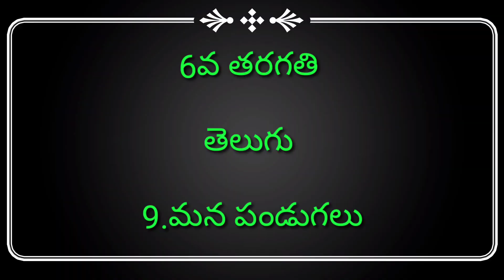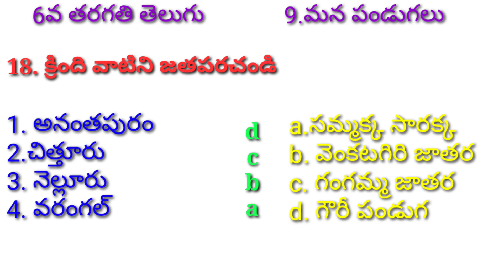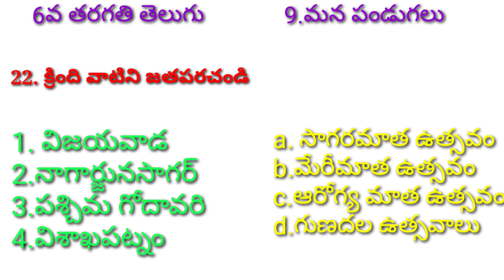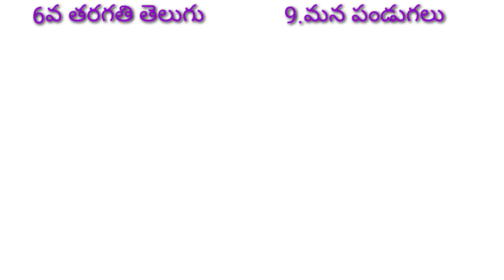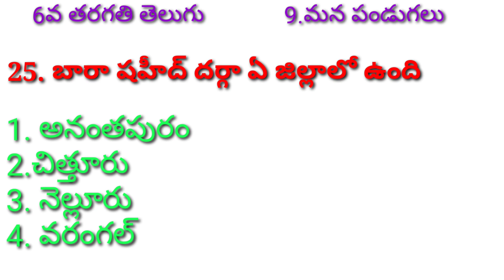TET DSC 6THCLASSTELUGU|9. మన పండుగలు|AP/TS TET DSC|ఈ పాఠం లో నుంచి ప్రశ్న లేకుండా ప్రశ్నపత్రం ఉండదు